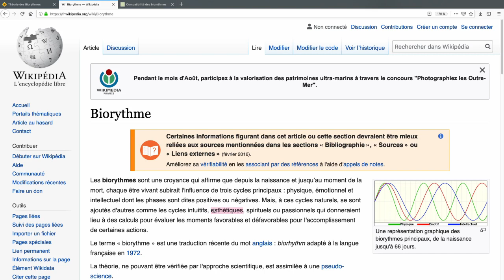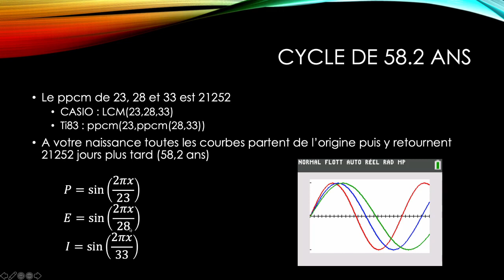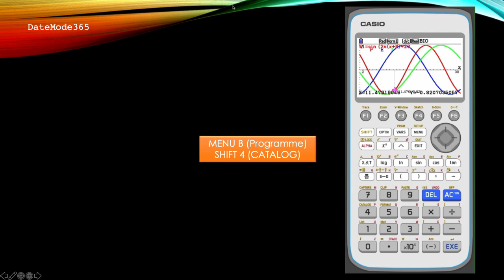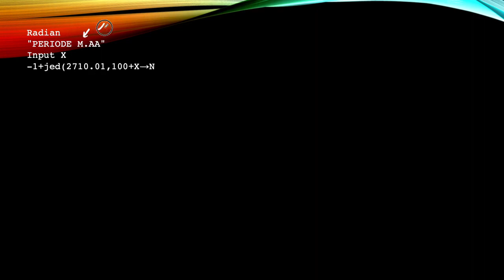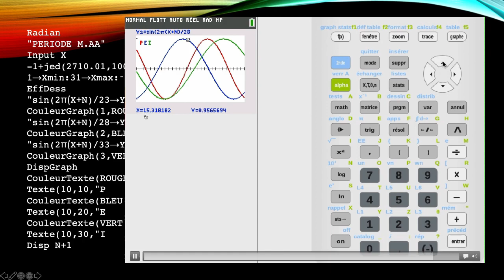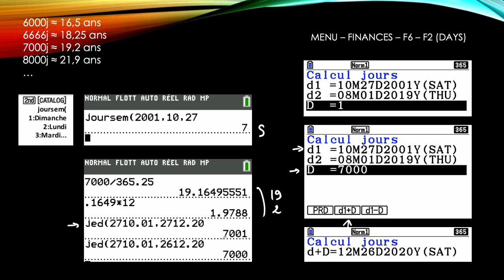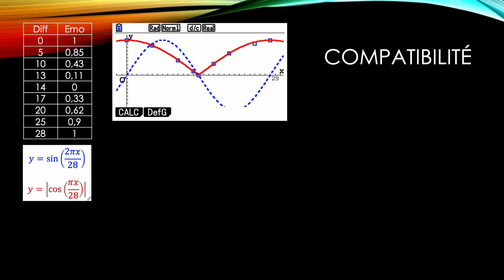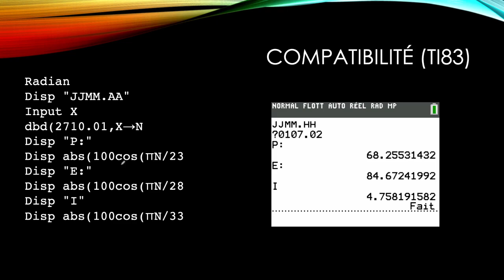Biorythmes et calculs de compatibilités entre amis sur Ti83 et Casio graphiques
Amusons-nous à programmer les courbes de biorythmes qui permettent de savoir dans quelle forme vous serez physiquement, émotionnellement et intellectuellement sur une période voulue.

Serez-vous en forme intellectuellement avant un examen ? En forme physique avant une rencontre sportive ? etc.

J'explique également comment fêter des anniversaires originaux, par exemple vos 6000 jours, 7000 jours etc.

Et enfin on va créer un programme qui permet de calculer la compatibilité entre 2 personnes, ce qui vous permettra de dénicher l'âme soeur plus facilement :-)